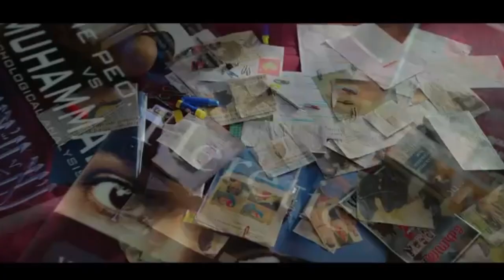The Karla story moviereview movie 😲